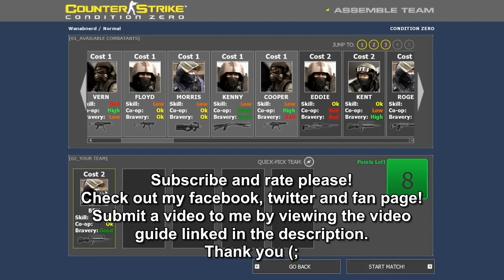Let's play CS Condition Zero - HD - pt12